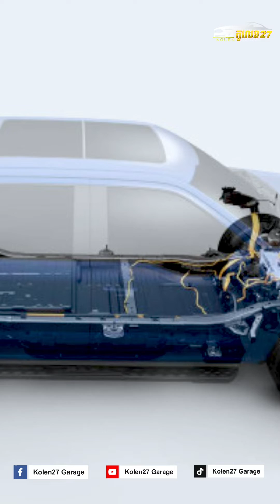Ford F 150 lightning Tel:096 714 58 65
មួយគ្រឿងដំបូងគេមកដល់ស្រុកខ្មែរហើយ Ford F150 lightning ពិតជាមានអីពិសេសច្រើនមែនទែន!!!